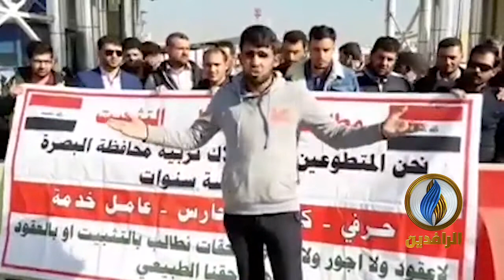متظاهرو البصرة يغلقون ميناء المعقل والبوابة الرئيسية المؤدية إلى مبنى ديوان المحافظة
متظاهرو البصرة يغلقون ميناء المعقل والبوابة الرئيسية المؤدية إلى مبنى ديوان المحافظة احتجاجًا على الفساد الحكومي
ـــــــــــــــــــــ